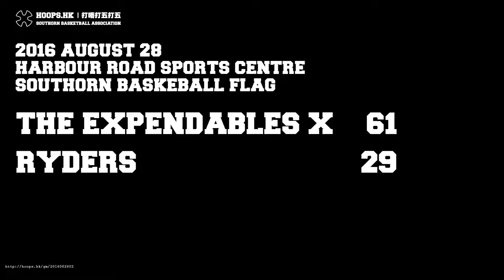2016.08.28 XPX 61, RYD 29 [ Left ]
Southorn Basketball Association - http:/hoops.hk
打唔打五打五